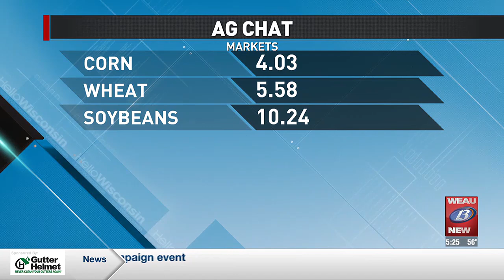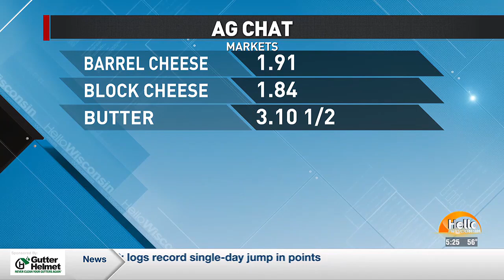Ag Chat with Bob Bosold (8/06/24)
Agricultural News